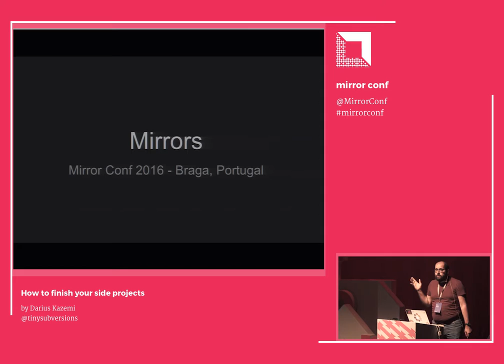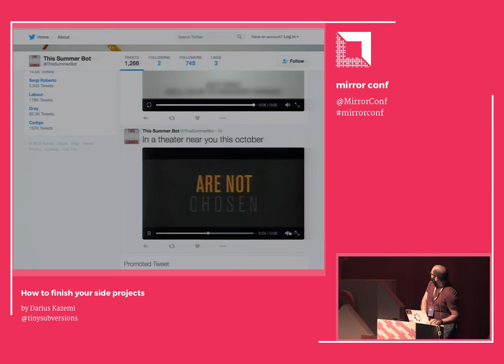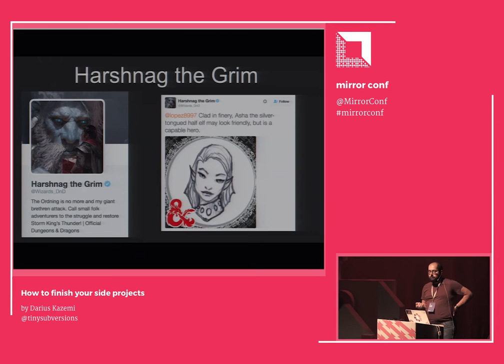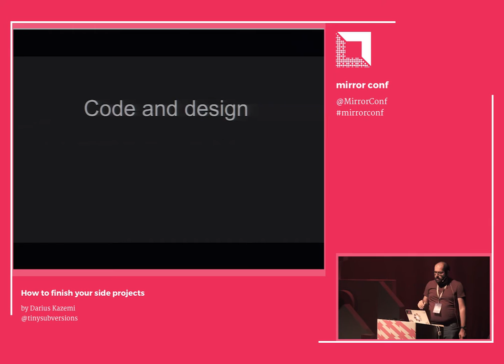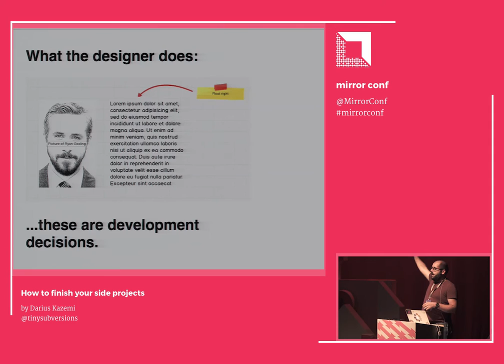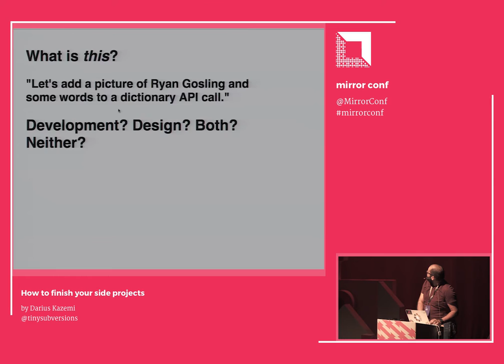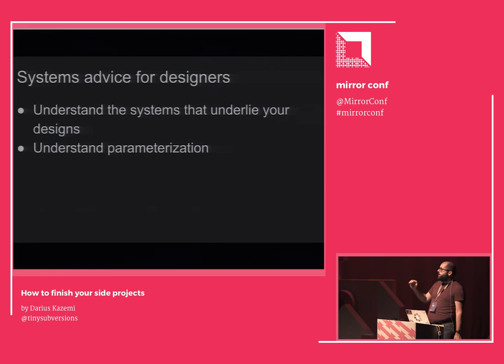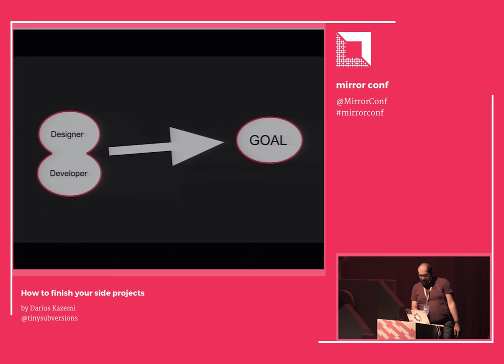Darius Kazemi - How to finish your side projects @ Mirror Conf 2016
Darius Kazemi is an internet artist under the moniker Tiny Subversions. His best known works are the Random Shopper (a program that bought him random stuff from Amazon each month) and Content, Forever (a tool to generate rambling thinkpieces of arbitrary length). He has a small army of Twitter and Tumblr bots that he builds because they make him laugh. He founded NaNoGenMo, where participants spend a month writing algorithms to generate 50,000 word novels, and Bot Summit, a yearly gathering of people who make art bots. He cofounded Feel Train, a creative technology cooperative.

How to finish your side projects
Abstract: Starting a side project is easy, but finishing it is hard. How can you find the time to finish? How can you get past your perfectionist instincts and actually release your creations? If you have folder on your computer called "Projects" that is full of half-finished work, this talk is for you.